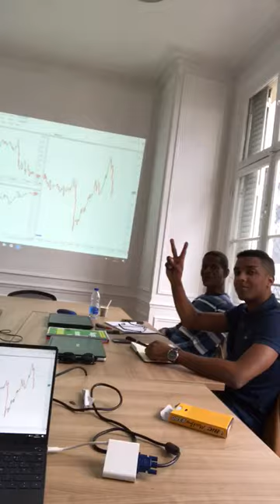Good Morning Mr Dow !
- TRADERS MONEY SHOW®, (Rare ! Encaissez vos gains en live) :
- TRADING IN JAPAN SEMINAR (Trader dans plus grandes villes de la planète)
- TRADERS EXPERIENCES® : (Surprise à venir 2018)

TRADERSMONEYSHOW® - TRADERSULTIMATEPROGRAM® – LES TRADERSALERTES®
« UNE SEULE ET UNIQUE CHOSE A FAIRE POUR GAGNER EN BOURSE ET TRADING »

LES TRADERSALERTES® L’original depuis 2012 !

Les piliers incontournables pour réussir:

LA METHODE (la réussite inconditionnelle du trading) : à paraître 2017

Simple, Indispensable et Efficace

TRADERSALERTES® POUR LES NULS : à paraître 2017

A PROPOS DE LUC
L’un des meilleurs TraderCoach d’Europe Trader pour compte propre
Fondateur de l’Ecole Internationale de Trading en 2005 et de l'incroyable service des tradersalertes®.
C’est l’histoire qui ferait rêver la plupart des traders actifs.
Celle d’un homme passionné de trading. Celle d’un battant qui veut a tout prix réussir ce qu’il entreprend.
Celle d’une passion qui va devenir réalité et bien plus.